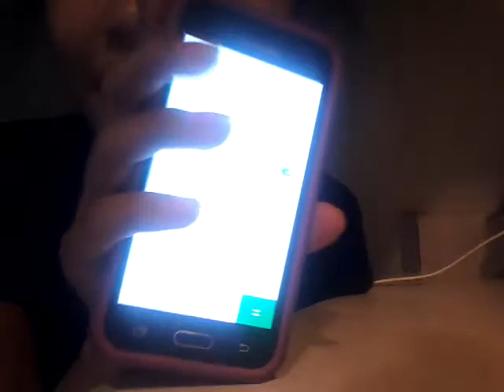Can A Math Trick Guess My Age and Name??